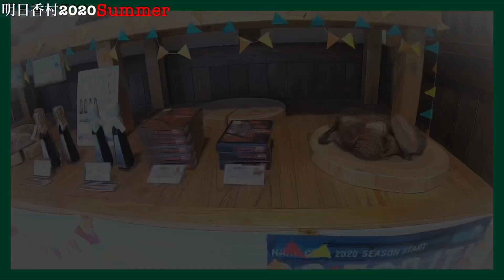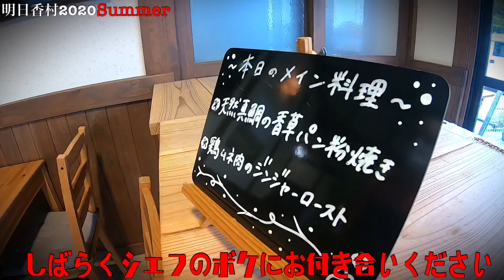明日香村で最高のランチを食べてきた❗️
IMA-T channel
「都会と田舎と世界をつなぎたい！」

■新シリーズ
肉IMA-T

いまなか てつや

イマティー@IMA-T channel

【greensmileについて】
各情報サイトもよろしければご覧ください。

【IMA-Tチャンネルについて】
日本の情報を海外へ
海外の情報を日本へ
をテーマとして
日本の地方および海外の、若きクリエーターへの
プラットフォームに使っていただければと思いチャンネルを運営しています。

また、
釣りやイベントや遊びを通じて
おっさんが若者に元気をあたえたいと
思いチャレンジしていく動画を目指します
その先に、地方の事業創造と雇用創出をし
地方の起業・企業・産業の今を創る元気に貢献したいと思っています。٩( ᐛ )و

楽しい事しかしないをモットーに
いろいろチャレンジしたり、たわいもない動画を
流していきますが、どうぞよろしくお願いします。